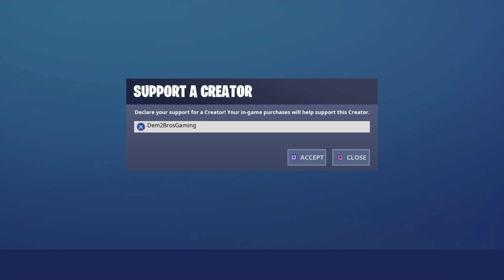Fortnite Montage - "PANINI" (Lil Nas X)